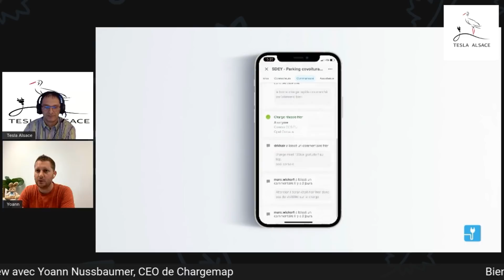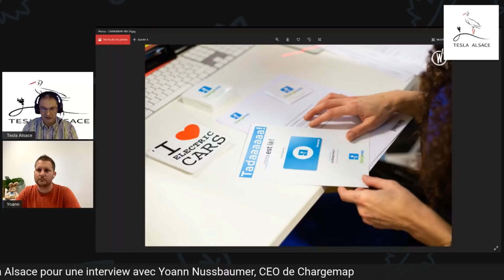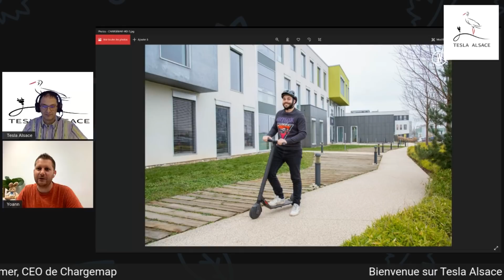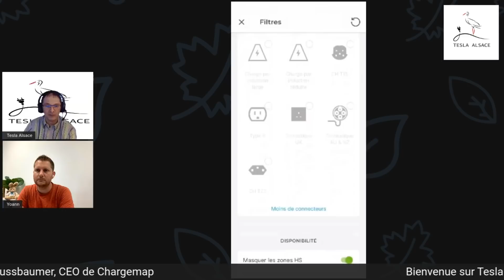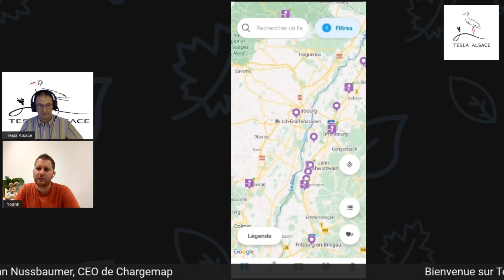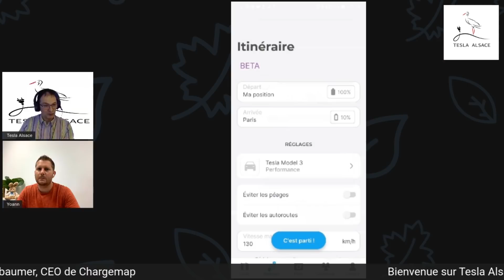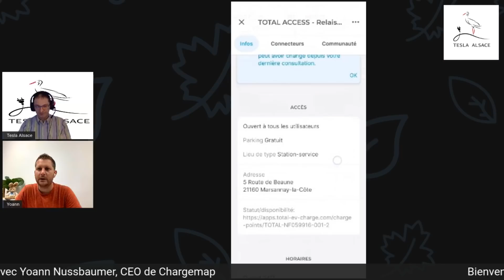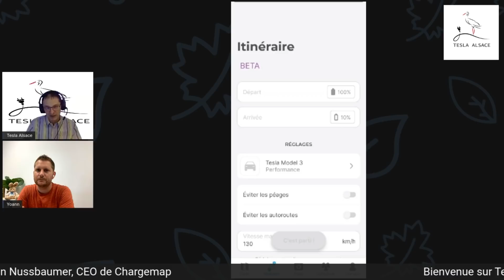Interview de Yoann Nussbaumer fondateur de Chargemap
J'ai eu le plaisir d'interviewer Yoann à propos de la société Chargemap et des nouvelles fonctionnalités de l'application Chargemap, de l'intégration avec Android auto, Carplay. On parle aussi de la tarification des bornes; du développement des bornes de recharge rapide en France du développement de l'application à venir.